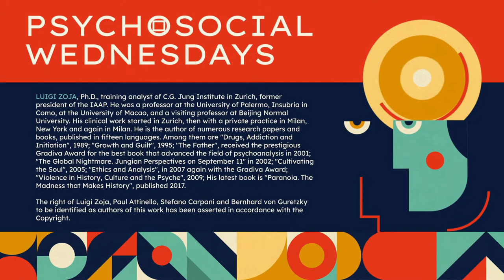Luigi Zoja — Paranoia and collective fear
Psychosocial Wednesdays with Luigi Zoja (03 March 2021)

PARANOIA AND COLLECTIVE FEAR

After experiencing September 11 in New York, Luigi Zoja began studying paranoia as a collective phenomenon. Paranoia can take hold of events directly because, unlike the rest of psychopathology, it is contagious. Once infected, the collective madness acquires an autonomous life. Its archetypal pattern consists on finding scapegoats and projecting the shadow onto them. As such it tends to repeat itself in very different epochs. Paranoia relied on “spokesmen” but with modern mass communication and simplification, it can easily be multiplied privately at low cost. In a time of collective fear because of the pandemic, things can go both ways. On the one hand, we tend to become more suspicious of “the others” and of official communication: this can foster the circulation of “voices” and of “fakes”. On the other, real scientists become suddenly stars: thus they occupy the newspapers, the broadcasting time and even our imagination.

Luigi Zoja, Ph.D., training analyst of C.G. Jung Institute in Zurich, former president of the IAAP. He was a professor at the University of Palermo, Insubria in Como, at the University of Macao, and a visiting professor at Beijing Normal University. His clinical work started in Zurich, then with a private practice in Milan, New York and again in Milan. He is the author of numerous research papers and books, published in fifteen languages. Among them are "Drugs, Addiction and Initiation", 1989; "Growth and Guilt", 1995; "The Father", received the prestigious Gradiva Award for the best book that advanced the field of psychoanalysis in 2001; "The Global Nightmare. Jungian Perspectives on September 11" in 2002; "Cultivating the Soul", 2005; "Ethics and Analysis", in 2007 again with the Gradiva Award; "Violence in History, Culture and the Psyche", 2009; His latest book is "Paranoia. The Madness that Makes History", published 2017.

Psychosocial Wednesdays is an initiative by: Paul Attinello, Stefano Carpani and Bernhard von Guretzky. The right of Luigi Zoja, Paul Attinello, Stefano Carpani and Bernhard von Guretzky to be identified as authors of this work has been asserted in accordance with the Copyright.